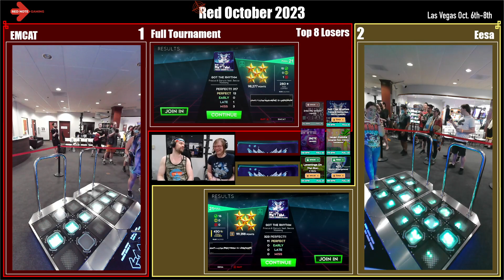EMCAT vs Eesa - StepManiaX Full Top 8 Losers - Red October 2023